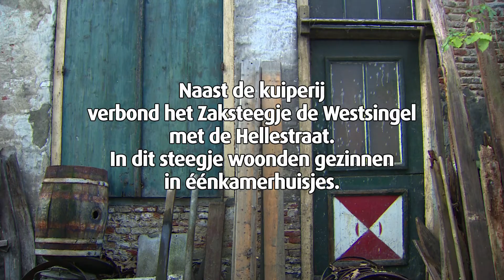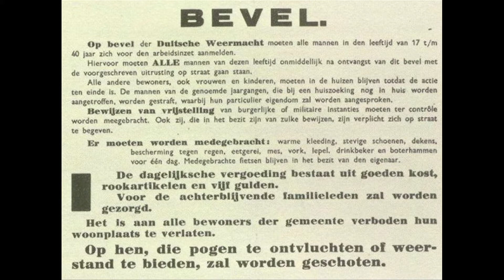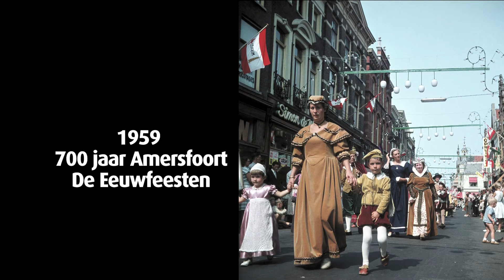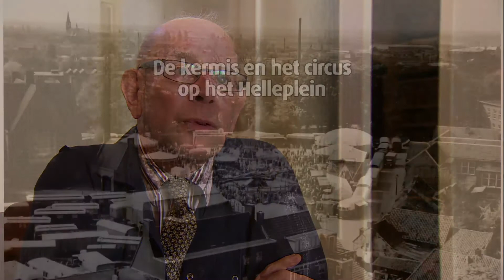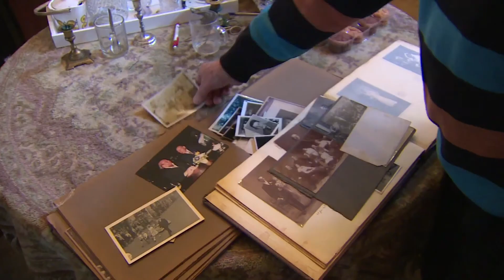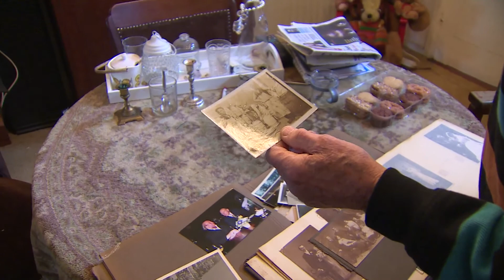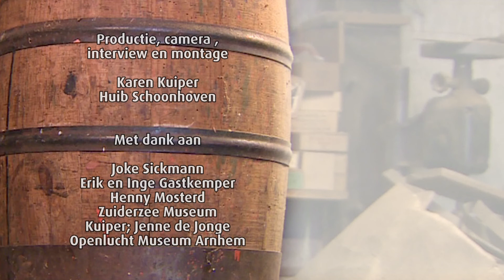Kuiper Meester in de Hellestraat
De documentaire: 'Vakmanschap is Meesterschap'
Kuiper Meester in de Hellestraat in.

Wie nu door de Hellestraat in Amersfoort loopt, kan zich moeilijk voorstellen hoe levendig dit straatje ongeveer een eeuw geleden is geweest.  In kleine lage huisjes waren bedrijfjes gevestigd van allerlei ambachtslieden, er waren kooplieden actief en er woonden eenvoudige knechten en winkelbedienden.

Alleen de oude kuiperij op nummer 7 getuigt nog van het rijke ambachtelijke verleden van deze straat. Hier werkten sinds 1905 drie generaties van de familie Meester als kuiper. Alleen dit pand, dat dateert uit de vroege zeventiende eeuw, is behouden gebleven.

De inboedel van de kuiperij is als een ongeorganiseerd museum, dat de geschiedenis over het kuipersvak toont. Het laatst overgebleven eeuwenoude huisje, in combinatie met de prachtige inboedel, levert een uniek ensemble op.

Siesta spant zich in voor het behoud van de kuiperij en zoekt samen met belanghebbenden naar toekomstmogelijkheden.

Documentairemakers Huib Schoonhoven en Karen Kuiper hebben in opdracht van Siesta een bijzondere film gemaakt over de geschiedenis van drie generaties Meester en het kuipersambacht.